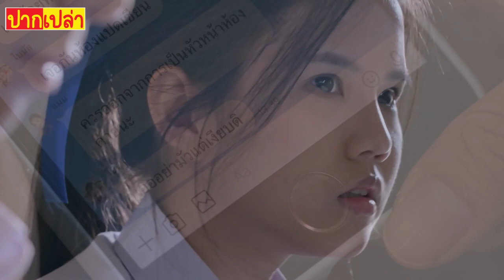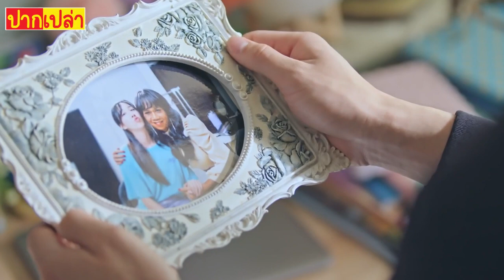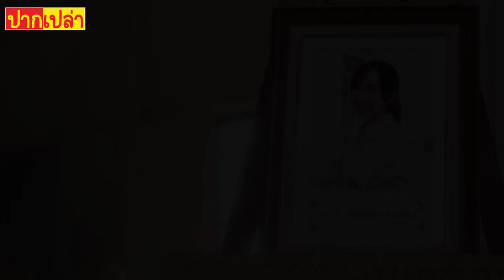เธอโดนแชทหลุดจนต้อง... | สปอยThe Comments Ep.1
สปอยเรื่องThe Comments